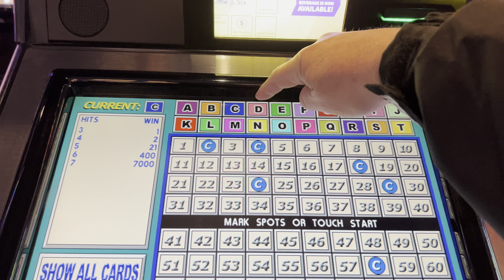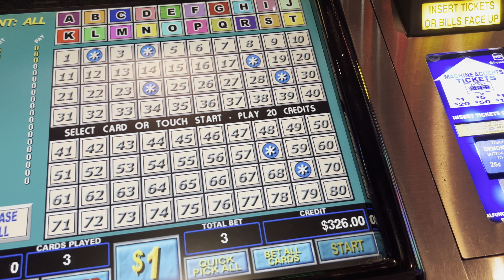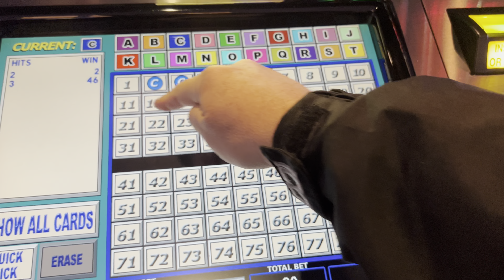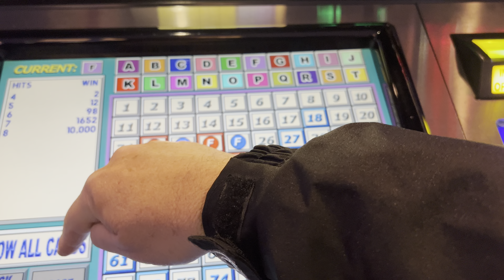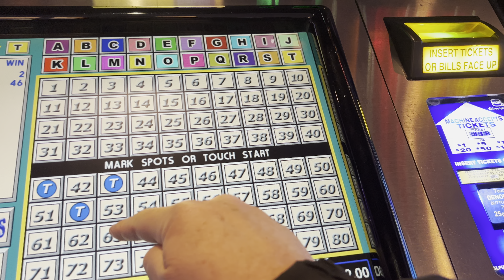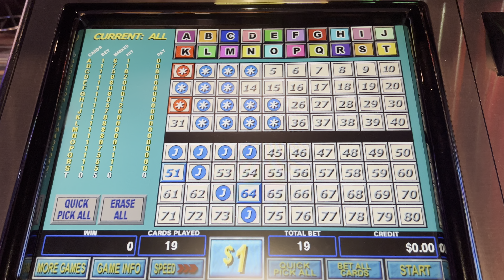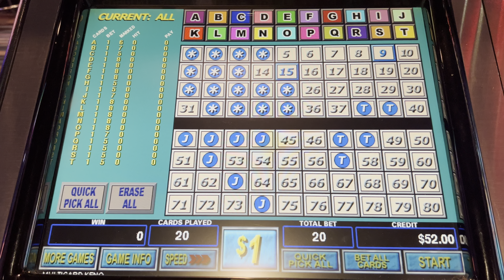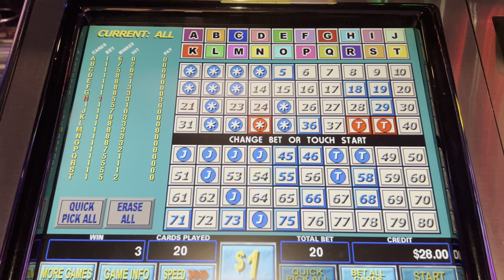$1 Multicard Keno $20 Max Bets 20 Card Keno trying for a $56,000 Monster Jackpot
Big Daddy Keno Happy Hour Keno playing $1 Multicard Keno $20 Max Bets 20 Card Keno trying for a $56,000 Monster Jackpot